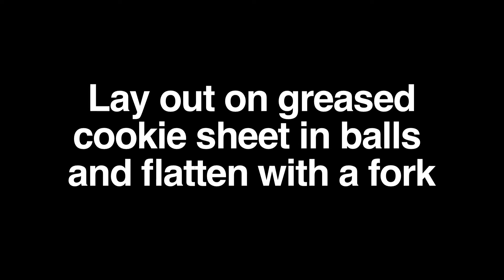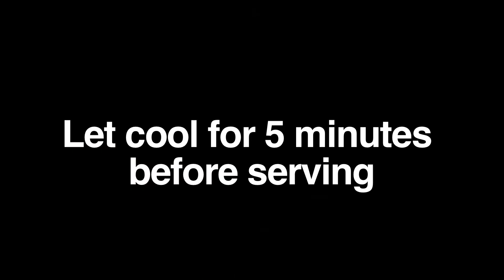The Stop Motion Kitchen #3: 123 PEANUT BUTTER COOKIES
INGREDIENTS

1 Egg
1 Cup Sugar
1 Cup Peanut Butter

1. Pre - heat oven to 375
2. Mix all ingredients together until smooth
3. Make into ping-pong sized balls and place on greased cookie sheets
4. Bake for 10 minutes
5. Let cool for 5 minutes and enjoy!